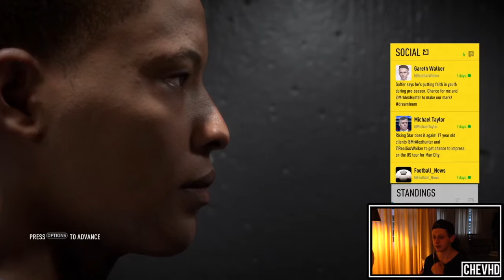FIFA 17 THE JOURNEY #4 | I SCORED ON MY DEBUT!!!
FIFA 17 THE JOURNEY EPISODE 4!

SMASH THAT LIKE BUTTON FOR THE JOURNEY?

The next coming days I will be doing daily uploads of THE JOURNEY, where I will take you through my expierence of THE JOURNEY. I've chosen the club Manchester City to play with. Today is episode 4 of my experience of THE JOURNEY FIFA 17. Hopefully you guys enjoy!

All the videos are pre-recorded.

BUY GFX DESIGNS (CHEAP!!!) or buy via my GFX Twitter account

CHEV HD